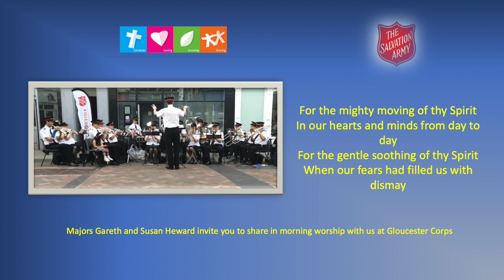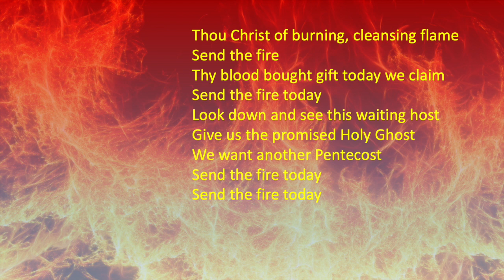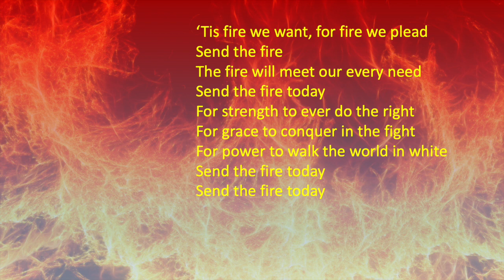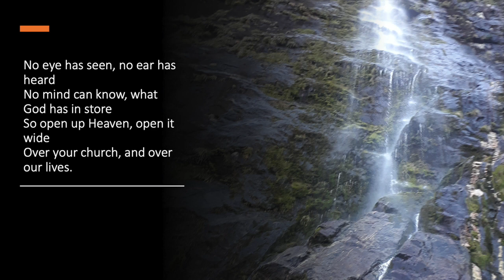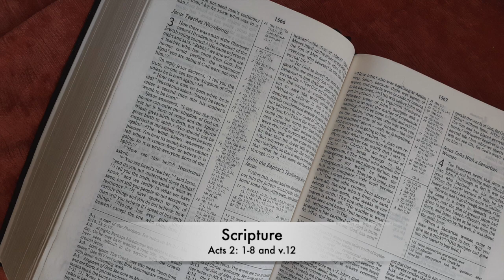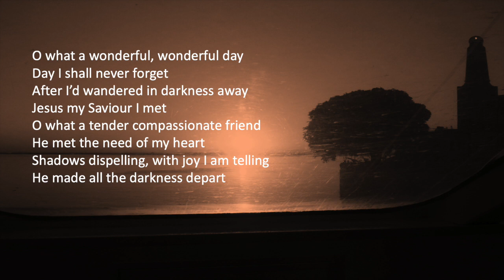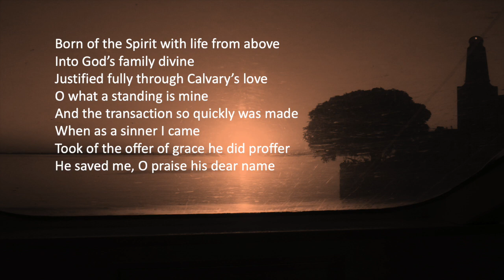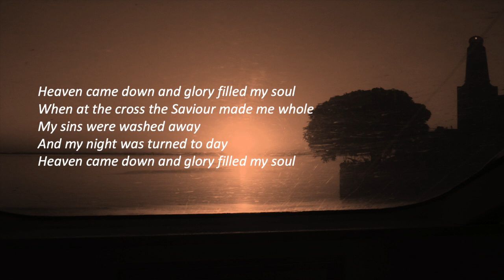2020-05-31 Pentecost Virtual Morning Meeting from Gloucester Salvation Army